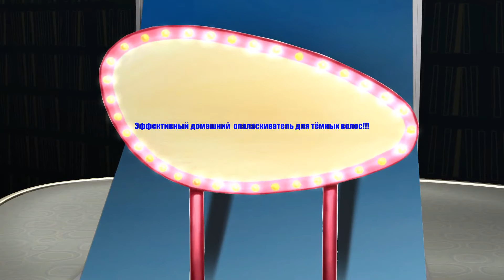Чудесный натуральный домашний ополаскиватель для Волос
Предлагаю вам чудный простой натуральный домашний ополаскиватель для ваших волос на основе отвара черного чая. Этот целебный отвар не только промывает ваши волосы, а так же лечит, укрепляет и в некоторых случаях даже подкрашивает ваши волосы. В листьях чая содержится большое количество питательных веществ которые будут нежно ухаживать за вашими здоровыми волосами

- Уход за лицом ! Как ухаживать за шеей - плейлист более 180 рецептов от автора
-все секреты ухода за волосами от Ed Black